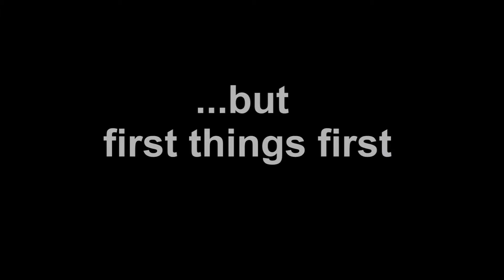sports weekend :-)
inspiration - inline skating - powerlifting :-)